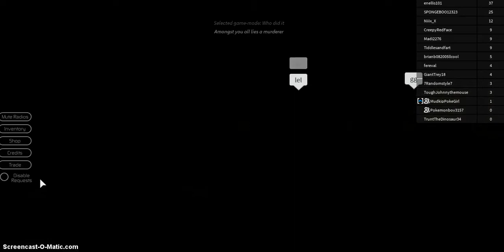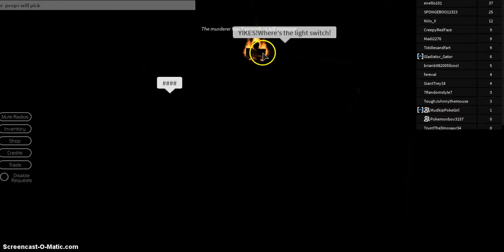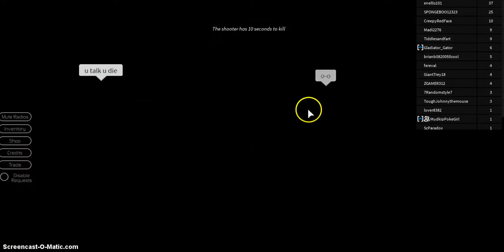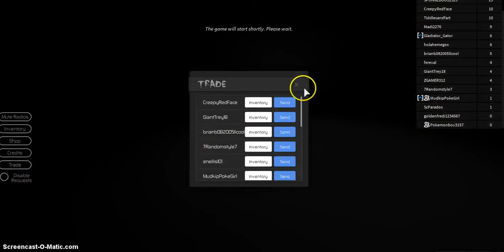The Plaza and Breaking Point Gameplay! (RAGE GAME) Roblox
hi1 Today i play roblox with _Bella Fox_ and her little brother, adien. Play roblox My roblox username is: Tiddlesandfart. I love my subsscribes, and im going to do i livestream where i just give random shoutouts to people that join the stream. BYEEE!!!